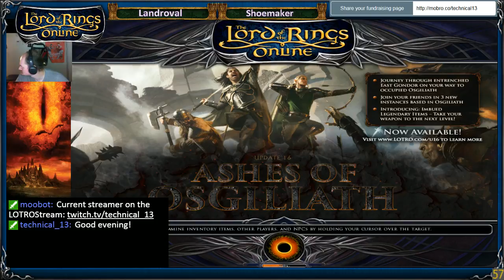Episode 15 - ShoeMaker Streams LotRO